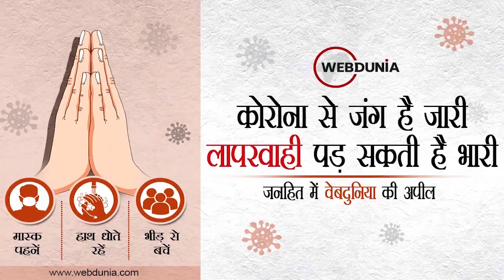Cloud Burst: अमरनाथ गुफा पर बादल फटने से तबाही, BSF और CRPF कैंपों को भारी नुकसान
जम्मू-कश्मीर में अमरनाथ गुफा के ऊपर बादल फटा
बीएसएफ और सीआरपीएफ कैंपों को भारी नुकसान
कोरोना के चलते इस बार नहीं हुई अमरनाथ यात्रा
यात्रा न होने से कोई श्रद्धालु नहीं था मौजूद